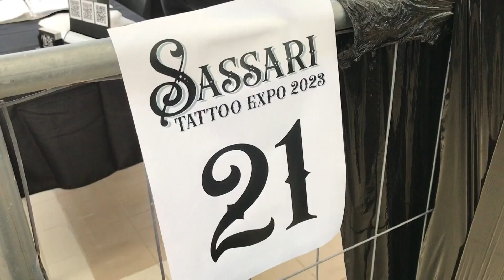Ha preso il via stamattina a Sassari il primo Tatoo expo.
Ha preso il via stamattina a Sassari il primo Tatoo expo. L’evento in programma fino a domenica è dedicato al mondo dei tatuaggi e dei piercing. In programma al Promocamera anche seminari e momenti di intrattenimento.